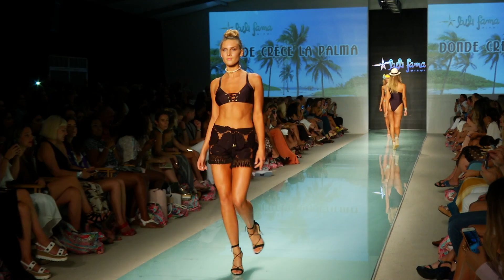Luli Fama Resort 2017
Luli Fama Resort 2017. This famous Miami Swim brand shows a Cuba inspired Swim Collection for Resort. Find out about their new/old methods of printing, and expansions of their brand in our interview.